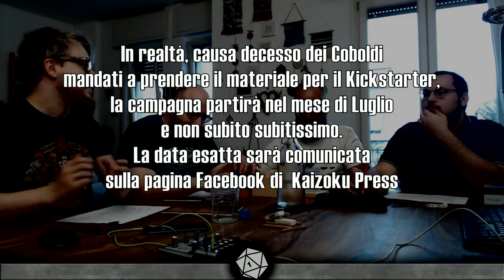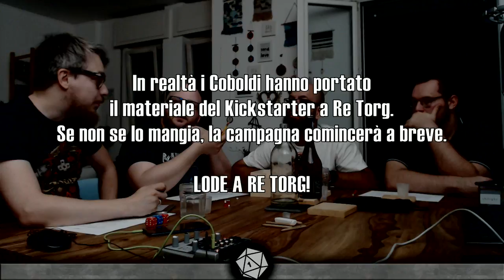I Coboldi mangiano i bambini! Speciale Kickstarter (Kaizoku Press)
Immagina per un momento di dover mettere in fila, in ordine di potenza e poteri, tutte le razze fantasy malvagie e oscure.
All’estrema destra, in cima alla scala, probabilmente ci sarà un demone che è l’eterna manifestazione della tostaggine, mentre sull’estrema sinistra potrebbe esserci il Gerkin (la versione Goblin di un Halfling).
Se andassimo però a guardare cosa sta arrostendo quel Gerkin, troveremmo certamente un COBOLDO, o almeno i suoi pezzi più gustosi.

In questo speciale di I coboldi mangiano i bambini! su Kickstarter adesso per la Kaizoku Press, scopriremo come Kribug abbia conosciuto Krubal, e scopriremo anche un potere che nessuno aveva mai scoperto del nostro coboldo stregone preferito!

Ci saranno topi morti, calzini, lepri assassine e ghiottissimi pezzi di sashimi di coboldo!